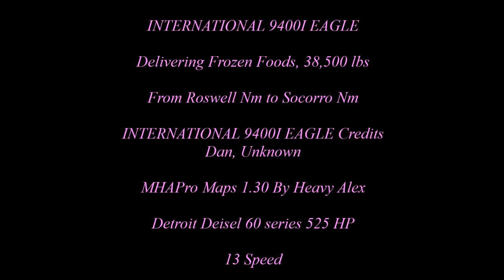American Truck Simulator INTERNATIONAL 9400I EAGLE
INTERNATIONAL 9400I EAGLE

MAPS

CSIO Technologies

Cyberpower
i7-7700 K 4.2 K Processor 16 GB Memory
4.2 Processor Speed
2 TB Hard drive  240 GB SSD
8 GB Dedicated Memory GeForce 1070 Graphics Card